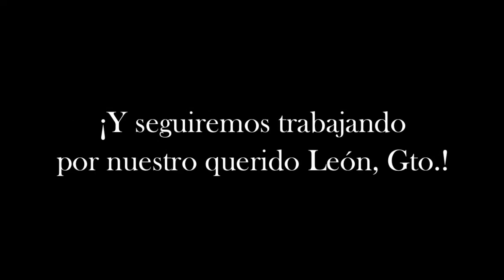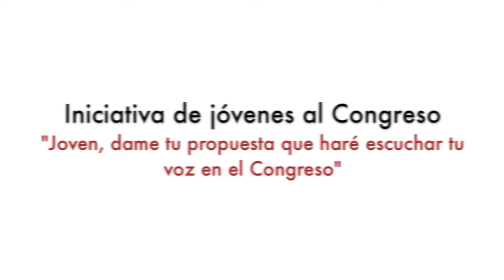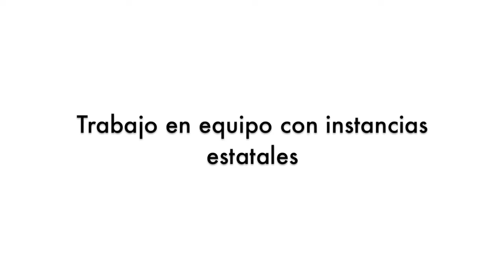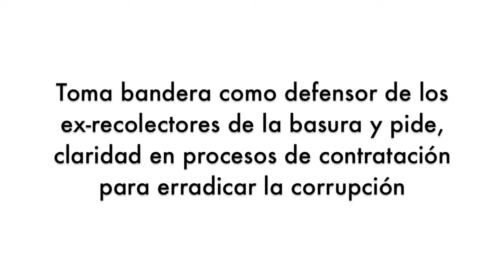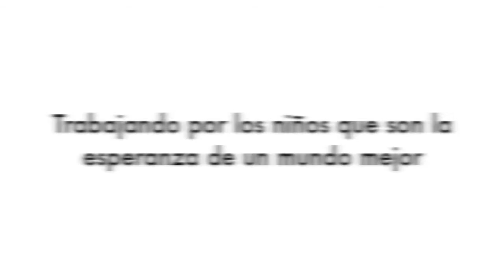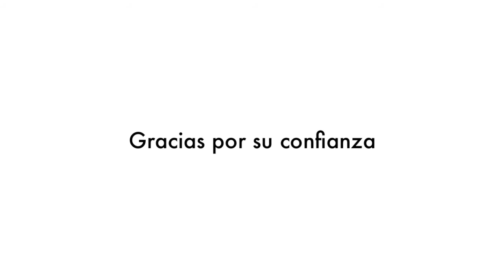INFORME DIPUTADO GUILLERMO ROMO MÉNDEZ -20 SEPTIEMBRE 2014-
El Diputado leonés Guillermo Romo Méndez, rindió su 2do Informe de Actividades Legislativas, ante más de 2 Mil personas en la comunidad Loza de los Padres en León, Gto.